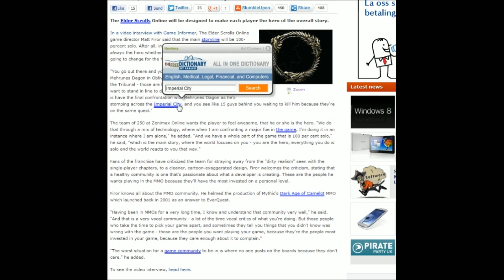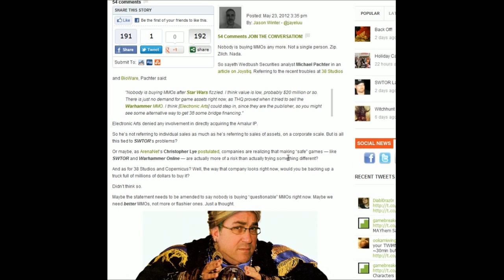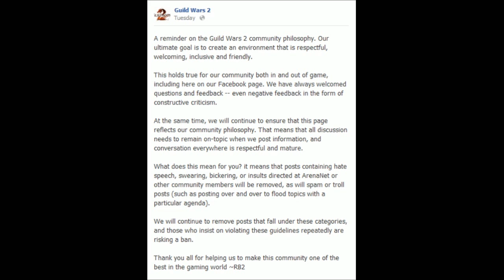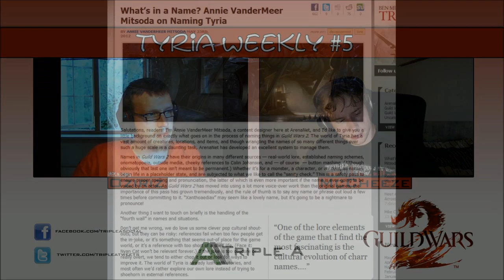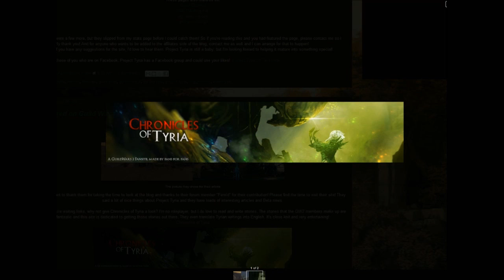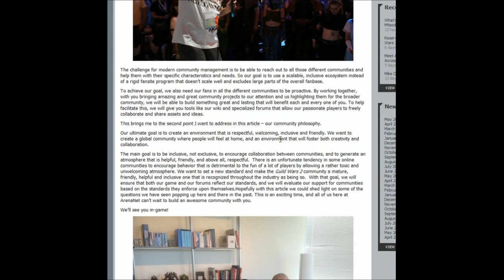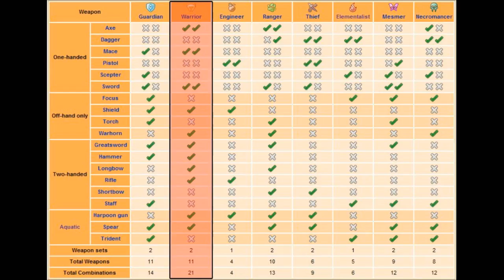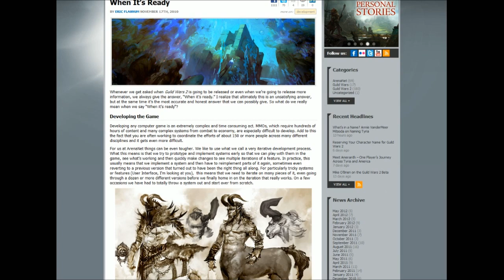Tyria Weekly #5 - MMO Communities and a closer look at the Warrior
Oziriz and McCheeze do their fifth episode of the "Tyria Weekly", a weekly Guild Wars 2 show where we cover GW2 news and give our opinions on everything GW2 related!